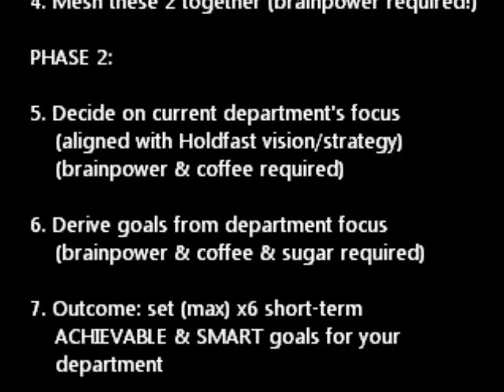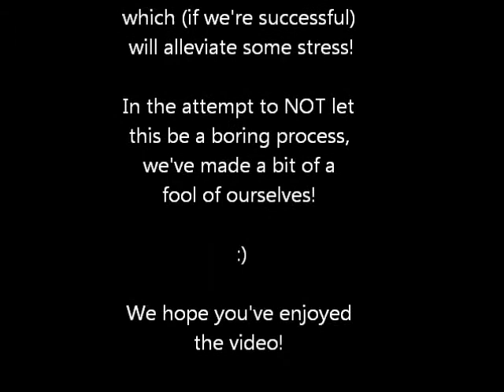Holdfast Strat & HR Video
Video by HF Strat & HR departments addressed to the HF Leadership Team